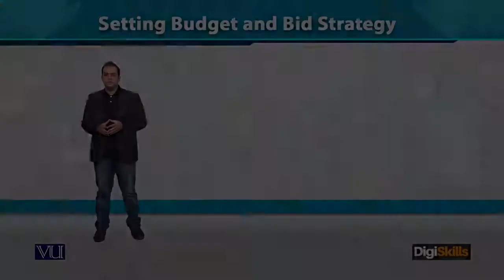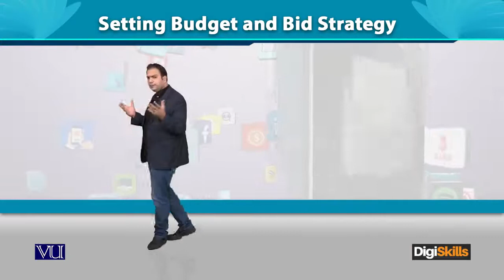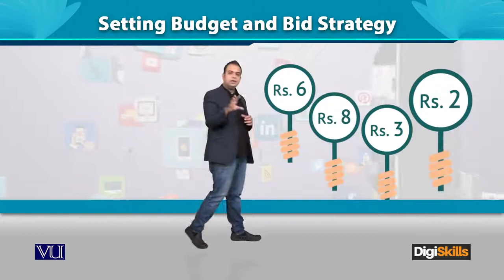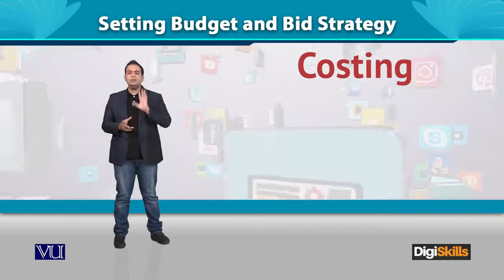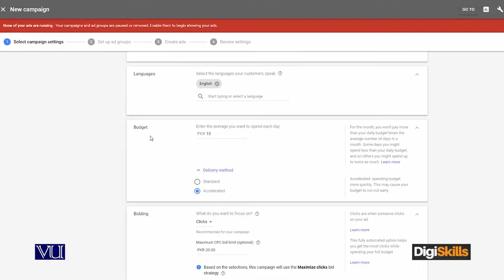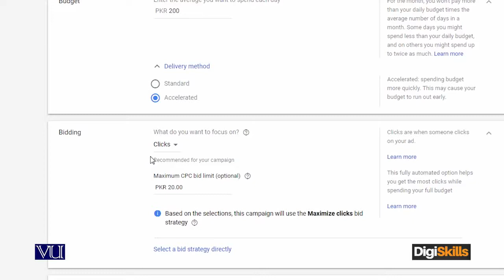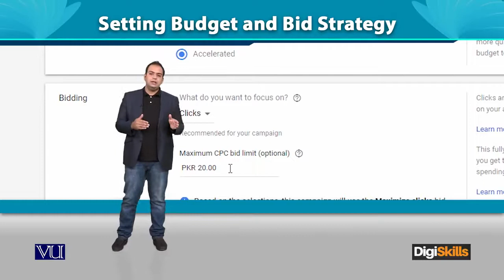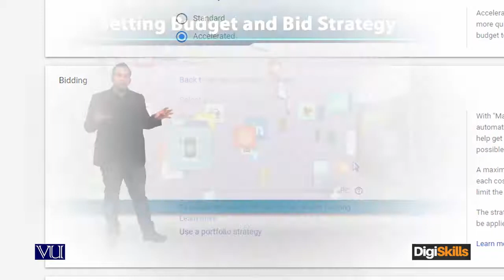Google Adwords - Setting Budget and Bid Strategy - Digiskills - DigiSkills Pakistan